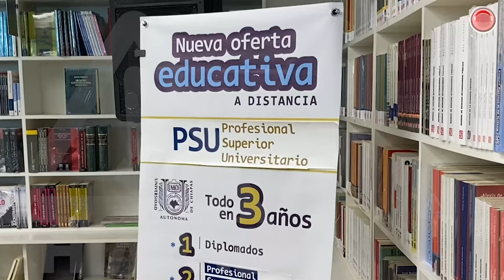Lanza UNACH 125 opciones de estudio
Comienzan ya en enero La Universidad Autónoma de Chiapas, la UNACH, anunció la implementación del Programa de Oferta Educativa para la Inclusión Social 2022.

En conferencia de prensa el rector Carlos Natarén Nandayapa, indicó que son 125 licenciaturas para concluir en 3 años enfocadas en la construcción de saberes para el desarrollo de habilidades y destrezas en el contexto universitario, comunitario y laboral.